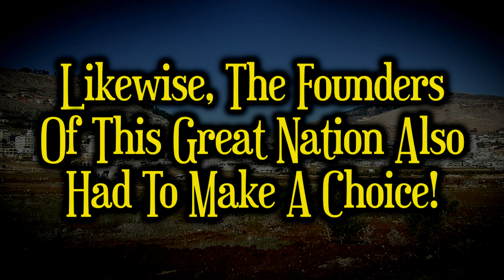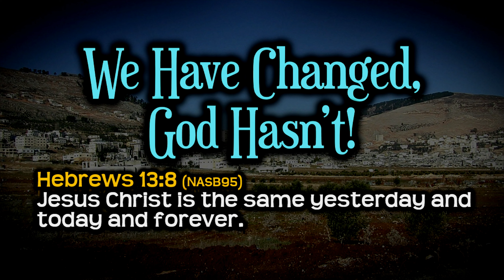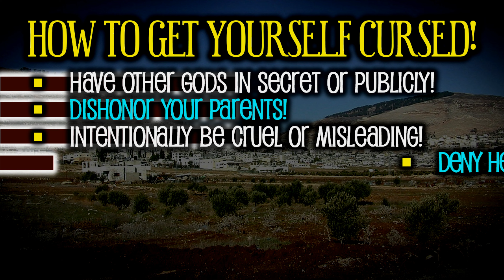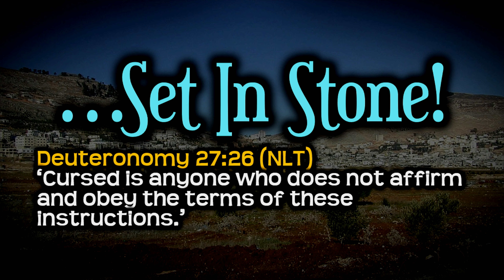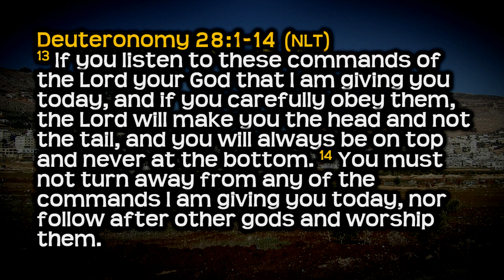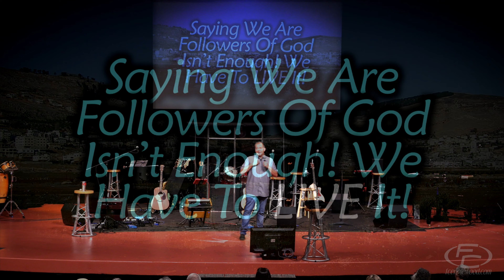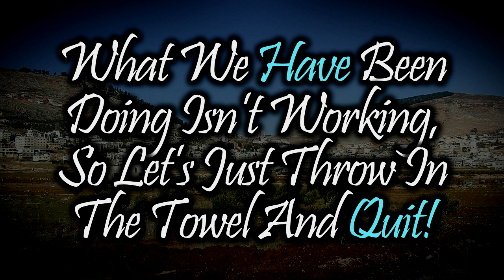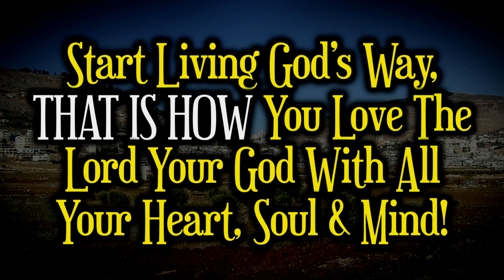FC LIVE - 070223 - 08:30 Service (Alex Christe)